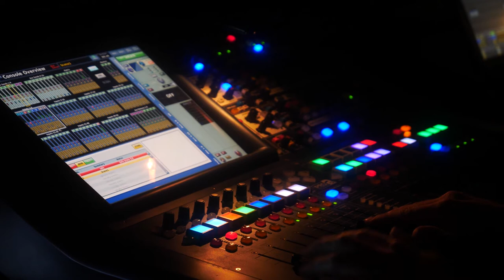Neil Diamond (theater) show - Marcel Mulders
Deze speciale theatershow blik ik terug op het leven van Neil Diamond en vertel over Neils fantastische carrière met leuke anekdotes . In een intieme sfeer zoek ik interactie met het publiek en treed ik op in de stijl zoals we Neil Diamond kennen. Ik neem u mee naar de glorietijd van Neil Diamond , namelijk eind jaren 60 en de jaren ’70. Een show met mooie herinneringen , emoties en zeker ook gezellig meezingen . Nummers als “Sweet Caroline”, “Girl, You’ll Be A Woman Soon”, “September Morn”, “Solitary Man”, “I Am…I Said”, “Cracklin’ Rosie”… en vele andere hits passeren de revue. Tijdens de (theater)show kunt u ook genieten van mooie videobeelden die de avond compleet maakt.

Kortom, een echte theatershow met mooie liedjes en verhalen voor alle liefhebbers van deze wereldster. Ik begeleid mezelf op gitaar en/ of met een orkestband. Er worden ook een aantal nummers akoestisch gespeeld.